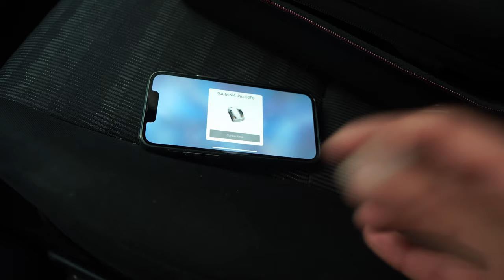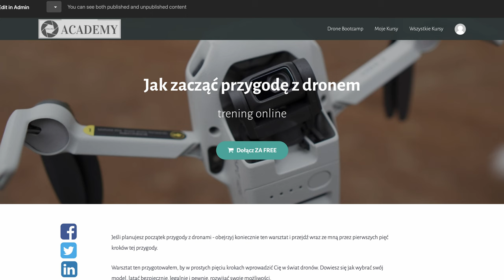DJI Mini 4 Pro - loty nisko nad wodą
🕑 TIMESTAMPS:

0:00